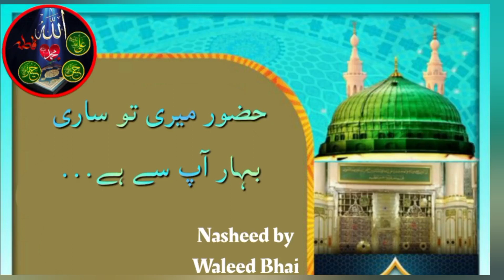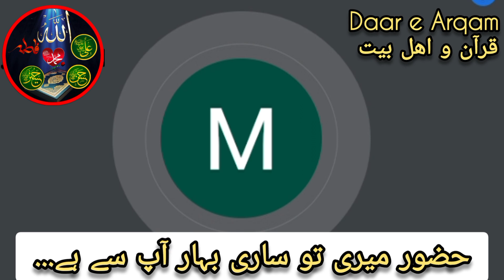Huzoor ﷺ Meri to saari Bahaar Aap say Hai | Beautiful Nasheed Recited by Waleed Bhai